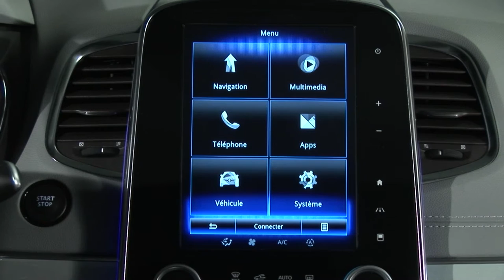FREINAGE ACTIF D’URGENCE